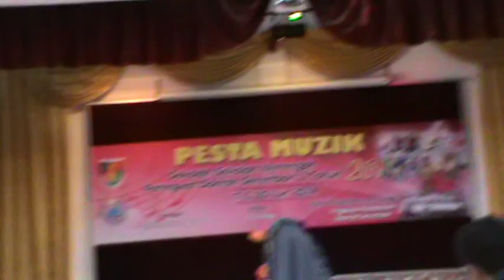Pesta Muzik 2014 Peringkat Seremban 2 Tarian PZ